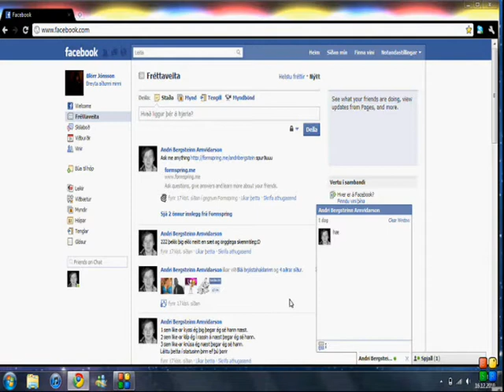Hæ - einelti á Facebook.wmv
Myndband unnið af krökkum í vinnusmiðju Umboðsmanns barna á Úlfljótsvatni í desember 2010. Hugmyndir, túlkun og myndataka unnið af þátttakendum.